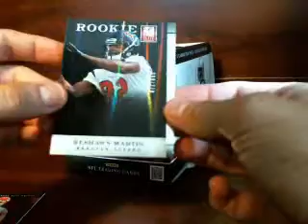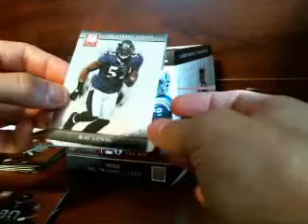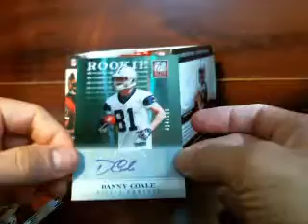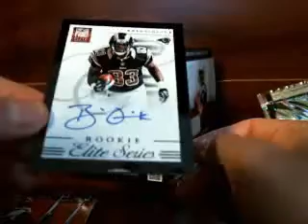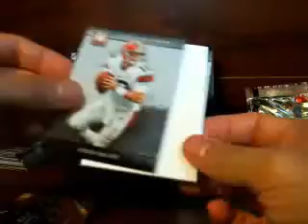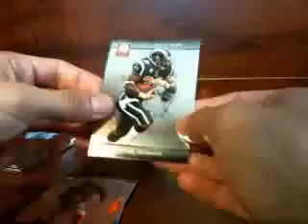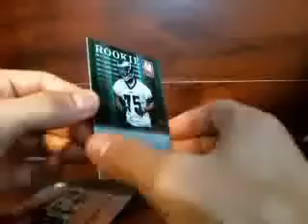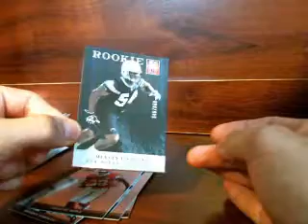2012 Elite Box Break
Box 3 of 3 with the Gold Standard & Totally Certified break.

Bad box... only 3 hits & the best one was damaged!  Hopefully Panini takes care of this.